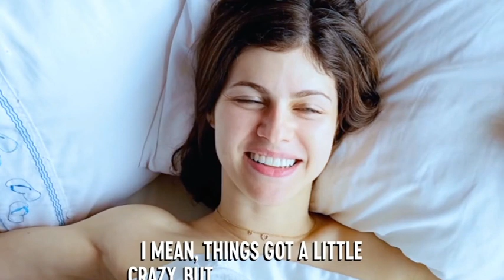WJES62 CATFIGHT 640 CRAZY 12am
Alexandra Daddario is crazy about you (really) But other women can act really crazy sometimes